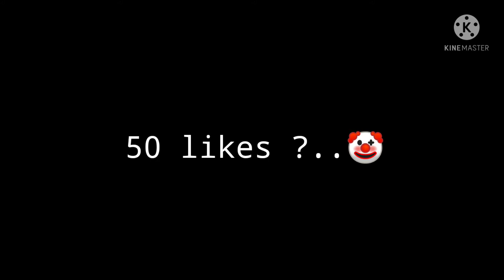UNCONCEOUS 🥶 J1 MINI POWER 👽🎯🎯🎯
Song name - blue cheese